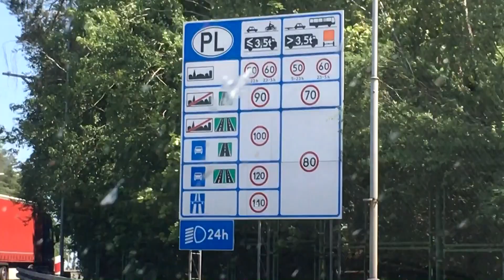Granica Niemiecko-Polska . Przejazd w Świecku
Od strony Niemiec (Frankfurt nad Odrą) do Polski (Świecko)

Na tym filmie możecie zobaczyć jak wygląda przekraczanie granicy w tym miejscu.

Tutaj akurat bez kontroli granicznej .